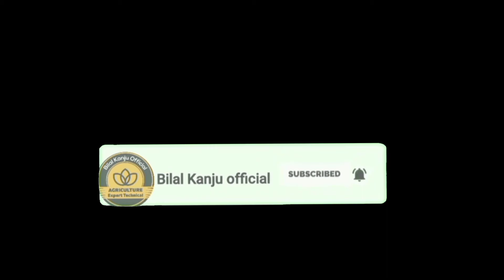What is the best sowing time for Autumn Maize In Punjab Pakistan|Bilal Kanju Official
The optimum sowing time for Autumn Maize In Punjab Pakistan has been described in this video.
For central and south Punjab the sowing of corn should be started from 25 the July and end till 15th of August.
But in hilly areas of Rawalpindi the optimum sowing time is 1- 15 July.
If you are going to grow autumn maize for selling of green cobs then sowing could be done from 15th July to 25 august without any risk.
Bit always remember that short duration corn hybrids like DK 8148 should be sown in August but Long duration hybrids like P-4040 can be sown in the last week's of July.
As for as sowing method is concerned, maize can be cultivated by three methods
1. Ridge Sowing
2.Bed Sowing
3. Line Sowing
Among these line Sowing by drill is recommended for rainfed areas only.